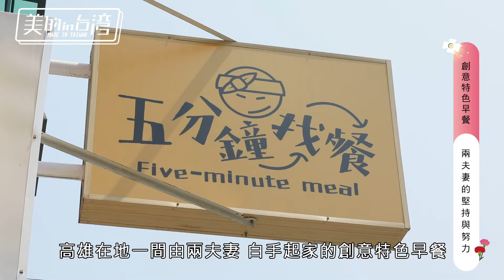年代MUCH台 美的in台灣 五分鐘找餐【創意特色早餐 兩夫妻的堅持與努力】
五分鐘找餐【美的in台灣】年代MUCH 38台

讓您的早餐午餐都擁有更美好的啟動 -五分鐘找餐。

承襲祖傳古早味,融合創新料理及異國風味，不論是飯糰類或鍋燒麵類,都值得一試的味美回香!!
肉品採高雄屠宰場鑑驗合格的供應商，乳品採超優質的紐西蘭鮮乳(有檢驗合格證，沒證的我們可是不敢用的)，堅持不加冰塊,容量360ml，新鮮原味兼顧 ~
食材皆採當日早晨現炒，現做!!! 還有無添加防腐劑的吐司與漢堡類，及炸物小點呦！ 更有嚴選的研磨意式咖啡及拿鐵囉！

五分鐘找餐 / Five-minute meal
北平店：高雄市三民區北平一街162號
仁武店：高雄市仁武區仁雄路67-3號